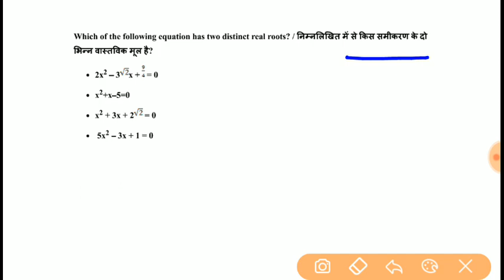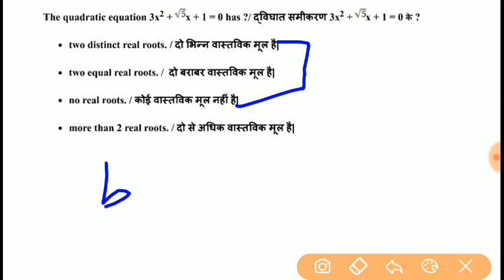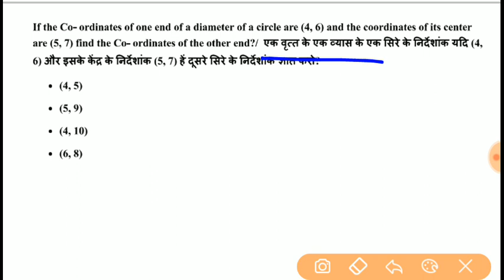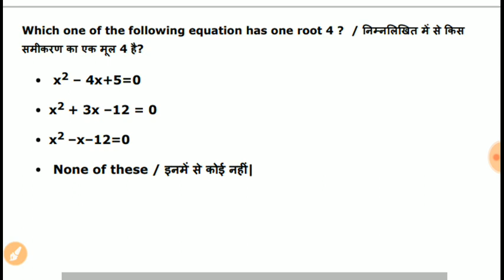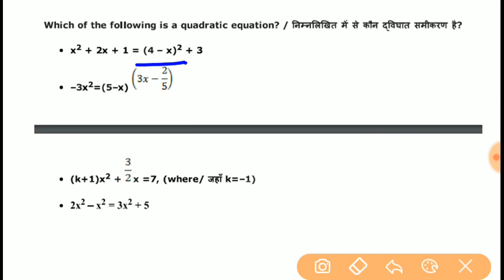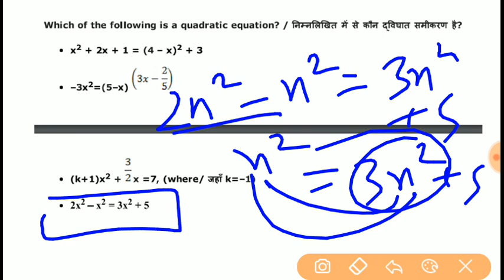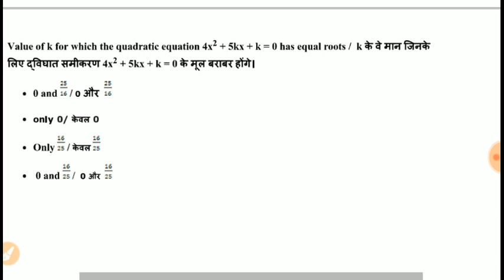MP Jail Prahari Exam Analysis |(द्विघातीय समीकरण ) Quadratic Equation all types | maths